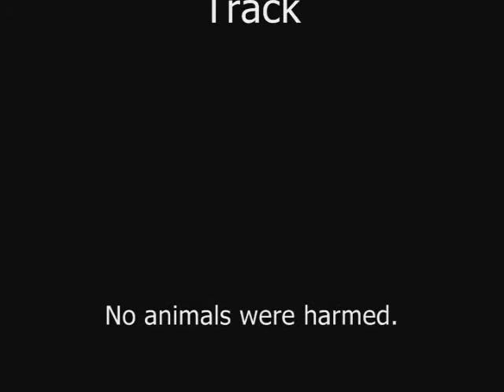Sunday at the Track with Walker and Griffin Music